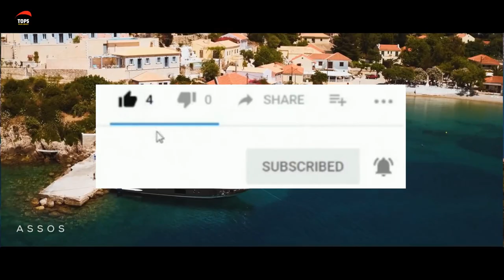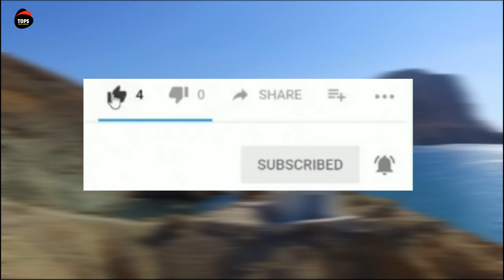ΠΙΟ ΟΙΚΟΝΟΜΙΚΑ ΕΛΛΗΝΙΚΑ ΝΗΣΙΑ ΓΙΑ ΚΑΛΟΚΑΙΡΙΝΕΣ ΔΙΑΚΟΠΕΣ|TopFiveWorldwide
ΕΑΝ ΘΕΛΕΤΕ ΘΑ ΜΠΟΡΟΥΣΑΤΕ ΝΑ ΒΟΗΘΗΣΕ ΤΗΝ ΚΟΙΝΟΤΗΤΑ!
Γράψε τους υπότιτλους στα Ελληνικά! Υπάρχουν άτομα που δεν μπορούν να ακούσουν το βίντεο!
Γράψε τους Αγγλικούς υπότιτλους για να μεγαλώσει η παρέα μας και να παρακολουθούν το αγαπημένο σου κανάλι και στο εξωτερικό!